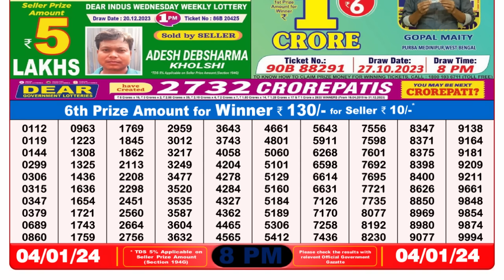🔴 Lottery Sambad Live 08:00pm 04/01/24 Evening Nagaland State Dear Lottery Result Pdf Download